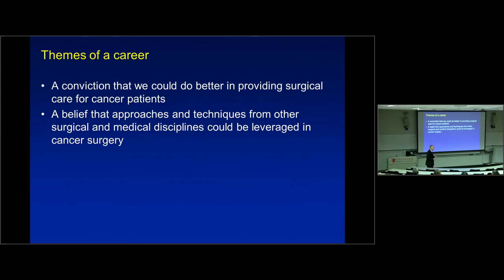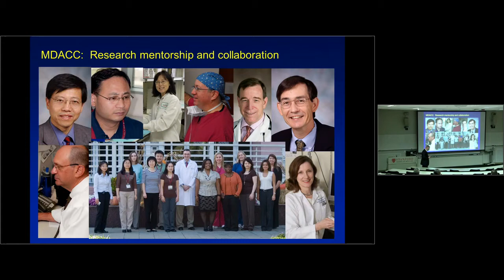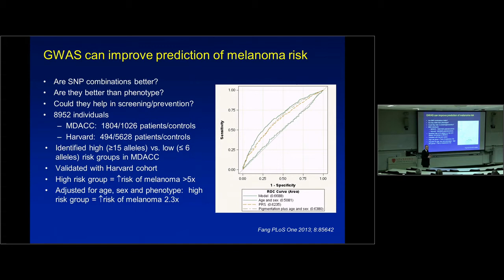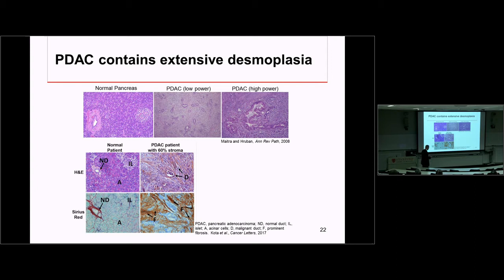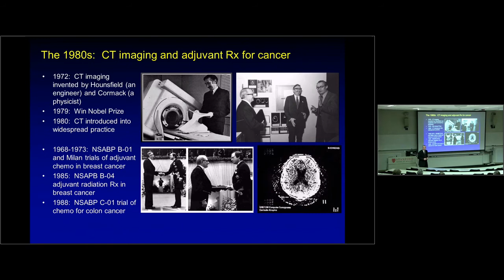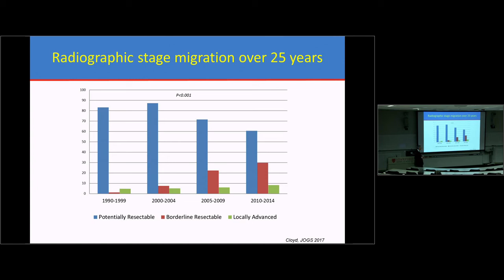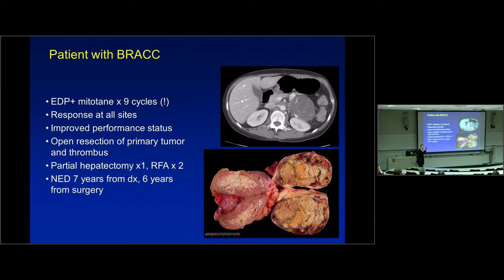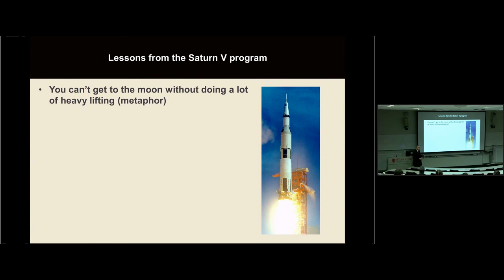Dr. Jeffrey Lee: Genetics, Immunity, Inflammation, and Cancer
Dr. Jeffrey Lee, Chair of the Department of Surgical Oncology at MD Anderson in Houston, Texas, speaks at our inaugural Distinguished Alumnus Lecture. Dr. Lee's presentation was titled "Genetics, Immunity, Inflammation, and Cancer: A Surgeon's Journey of Stanford to MD Anderson."